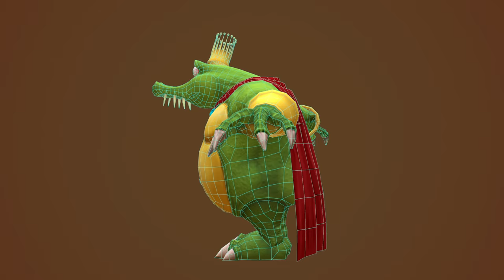His majesty, King K. Rool. Turntable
King K. Rool done for an upcoming game Mod.

3876 quads
7200 tris
512px textures

Softwares used: Zbrush, Blender, Xnormal, Photoshop, Krita, Marmoset.